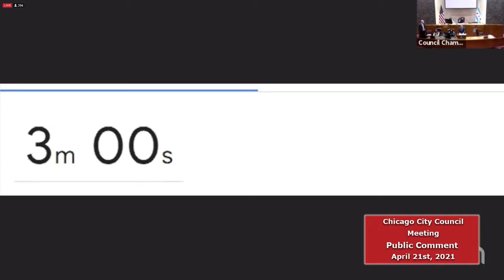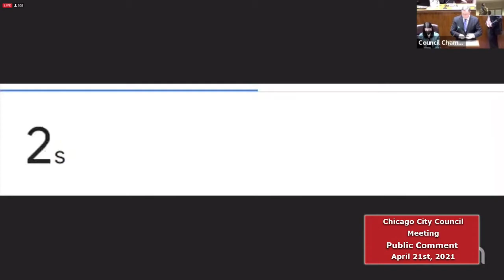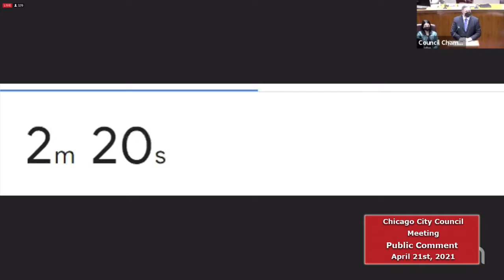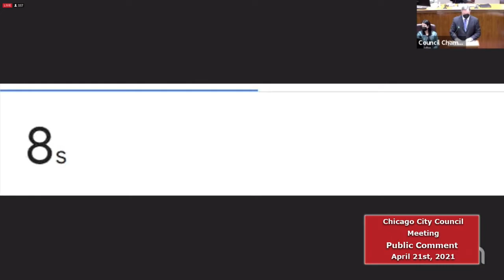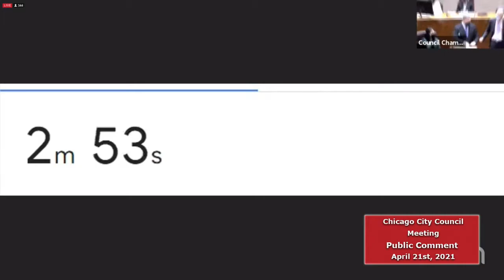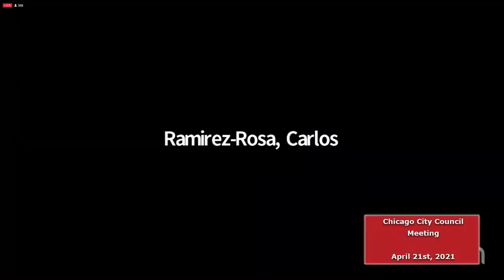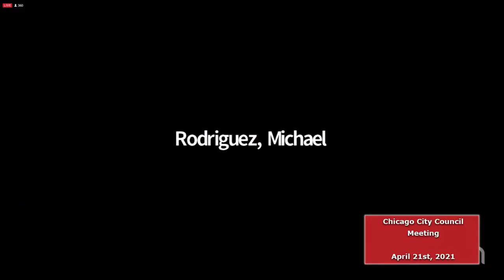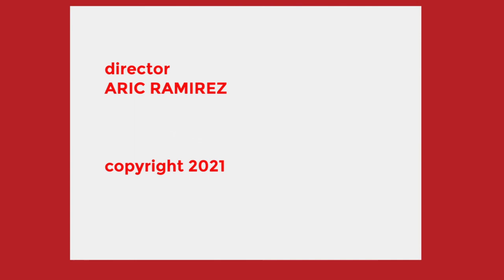Chicago City Council Meeting - April 21st 2021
Coverage from the Chicago City Council Meeting on April 21st 2021